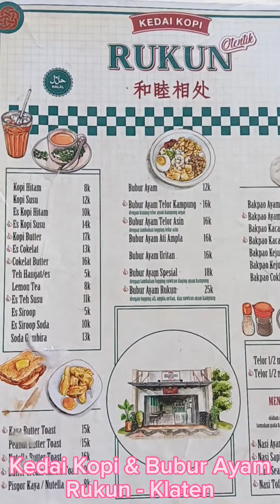Kedai Kopi Dan Bubur Ayam Rukun Klaten